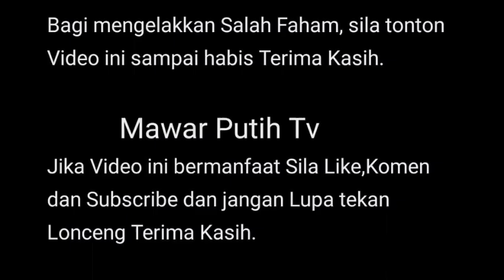DGN YAKIN IRA KAZAR IZIN PDA SARAH BAWA SYAIKHUL&SUMMAYA JALAN²⁉️😱 RESPON MENGEJUTKN DARI P SARAH⁉️